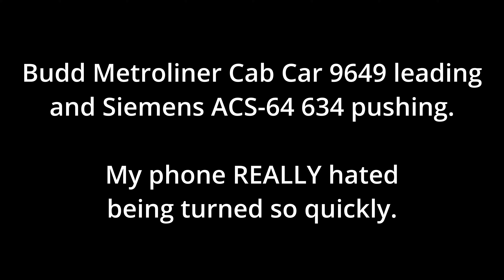Railfanning Amtrak & NJ Transit at Princeton Junction 9-7-24: Two Budd Metroliner Cab Cars & more!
On yet another special video, my friend and I went down to Princeton and we went over to Princeton Junction to watch some trains. We missed an Acela as we were parking but the first and last trains we saw when we were up on the platform were both led by Budd Metroliner Cab Cars: 9649 and 9638! We also saw a NJ Transit train with a locomotive on each end: 4618 and 4650!